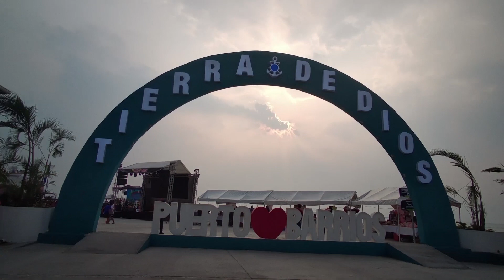Feria del Mar/ Puerto Barrios 2, 0 2 3.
Compartiéndoles parte de lo que fue la feria de Mar en Puerto Barrios, junio del 2023.